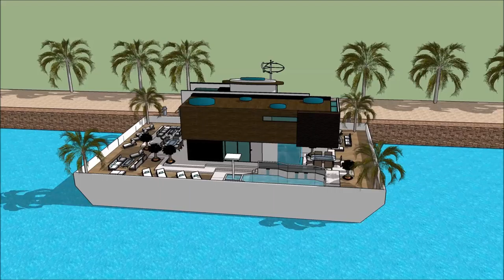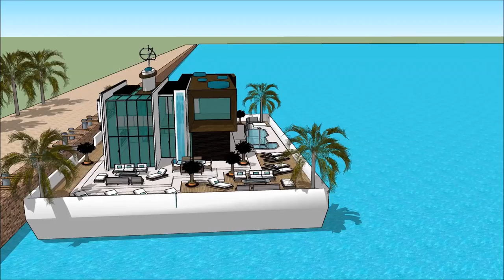船屋 SANYA RENDEZ VOUS CHINA INTERNATIONAL BOAT SHOW 2018 HAINAN Yacht getaway retreat floating on wat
The houseboatzania launching an innovative high-end luxury yacht houseboat home design potentially as a display of exhibition of the 船屋 SANYA RENDEZ VOUS CHINA INTERNATIONAL BOAT SHOW 2018 HAINAN Yacht getaway retreat floating on wat.

The collection of the Houseboatzania concept of 船屋 SANYA RENDEZ VOUS CHINA INTERNATIONAL BOAT SHOW 2018 HAINAN Yacht getaway retreat floating on wat consists of high luxury and architectural art pieces in minimalism combined with living on the waterfront of the harbour of

The houseboat yacht design has the basis to sustain living with high standards and contemporary structural design at 船屋 SANYA RENDEZ VOUS CHINA INTERNATIONAL BOAT SHOW 2018 HAINAN Yacht getaway retreat floating on wat with numerous of prospects for excessive living and celebrating the desire of life worldwide:

Tapei Guangzhou Chongqing Beijing Hangzhou Wuhan Chengdu Tianjin Xi'an Jinan Shenzhen Nanjing Shenyang Harbin Shantou Suzhou Dongguan Wenzhou Qingdao Quanzhou Changsha Foshan Zhengzhou Fuzhou Nanchang Dalian Taiyuan Shijiazhuang Kunming´Wuxi Xiamen Changchun Ningbo Zibo Hefei Changzhou Taizhou Tangshan Nantong Nanning Zhongshan Guiyang Ürümqi Huai'an Xuzhou Linyi Lanzhou Yangzhou Huizhou Anshan Huaibei Haikou Yiwu Dalian Yingkou Jinzhou Qinhuangdao Tianjin Yantai Weihai Qingdao Rizhao Lianyungang Nantong Zhenjiang Jiangyin Nanjing Shanghai Ningbo  Zhoushan Taizhou (North of Wenzhou) Wenzhou Taizhou (South of Wenzhou) Changle Quanzhou Xiamen Shantou Jieyang Guangzhou Zhuhai Shenzhen Zhanjiang Beihai  Fangchenggang Haikou Basuo Sanya Guangzhou Chongqing Beijing Hangzhou Wuhan Chengdu Tianjin Xi'an Jinan Shenzhen Nanjing Shenyang Harbin Shantou Suzhou Dongguan Wenzhou Qingdao Quanzhou Changsha Foshan Zhengzhou Fuzhou Nanchang Dalian